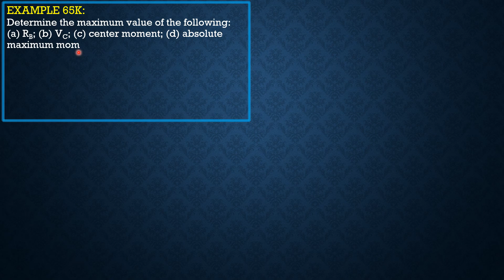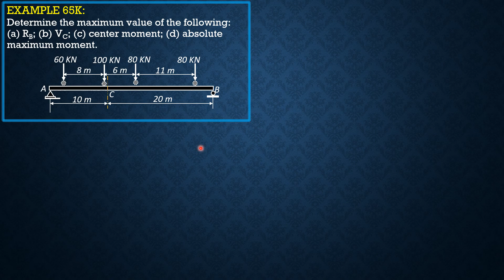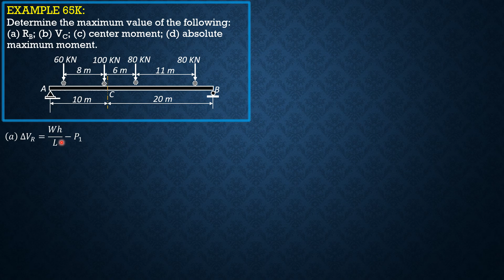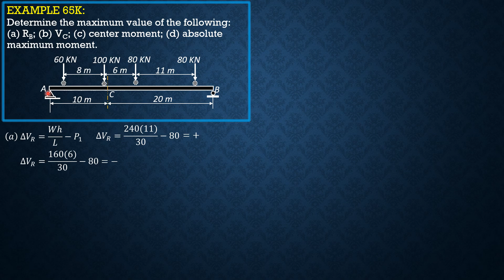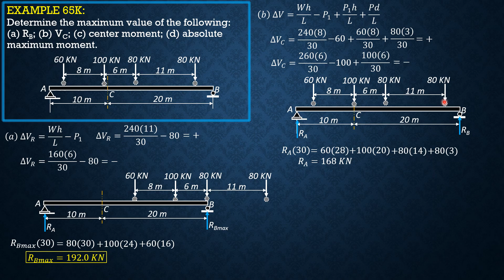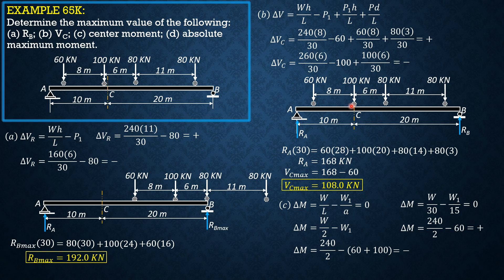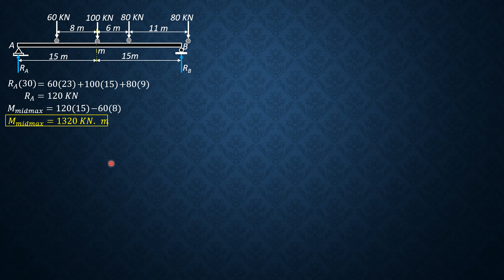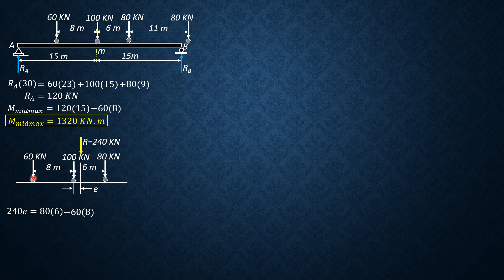STRUCTURAL ANALYSIS, EXAMPLE 65K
This video contains lecture and sample problem videos discussing concepts and principles of structural analysis intended for the civil engineering community. It is hoped that this video can help my viewers and subscribers in their studies.